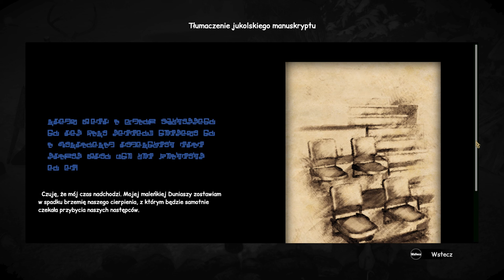W POSZUKIWANIU ŚWIĄTYNI I SYBERIA 3 #12